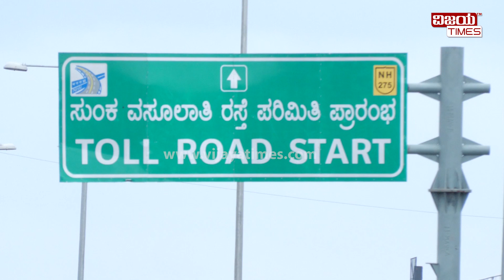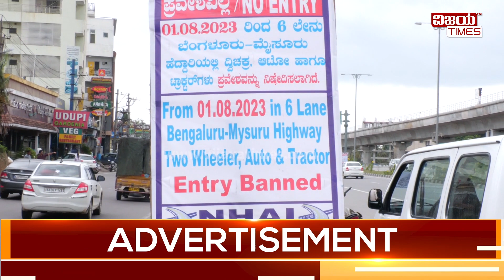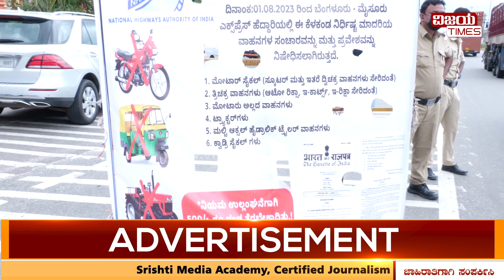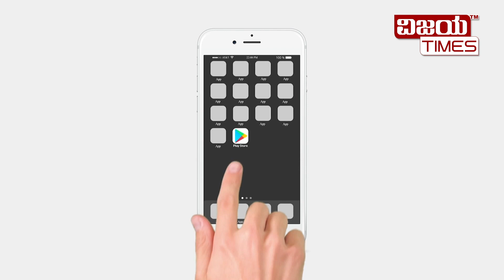Ban on 2-wheelers,autos on Bengaluru-Mysuruexpressway|ನಿಯಮ ಮೀರಿದರೆ ಪೊಲೀಸರಿಂದ ರೂ.500 ದಂಡ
ಎಕ್ಸ್ ಪ್ರೆಸ್ ವೇ : ನಿಯಮ ಮೀರಿದರೆ ಪೊಲೀಸರಿಂದ ರೂ.500 ದಂಡ !

ಇಂದಿನಿಂದ ಮೈಸೂರು-ಬೆಂಗ್ಳೂರು ಎಕ್ಸ್‌ಪ್ರೆಸ್ ವೇಯಲ್ಲಿ ಬೈಕ್, ಟ್ರ್ಯಾಕ್ಟರ್, ಆಟೋ ಬ್ಯಾನ್
Ban on 2-wheelers,autos on Bengaluru-Mysuruexpressway|